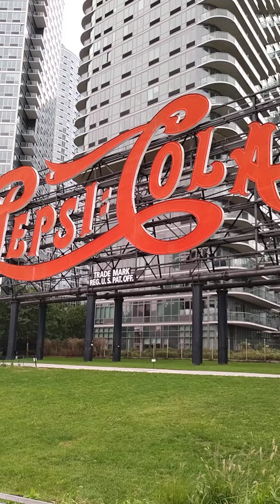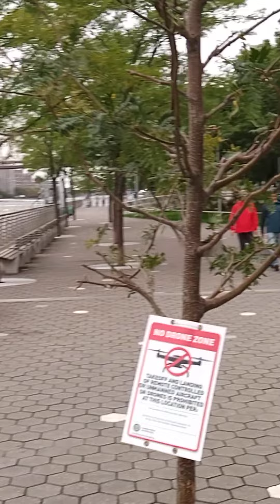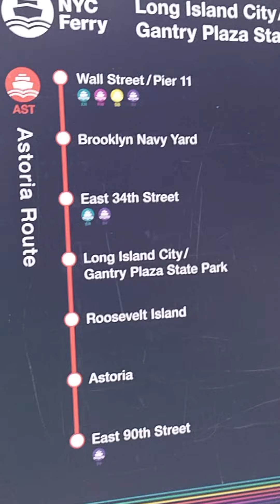Long Island City New York , river panoorin ang lugar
REALITY & TRUTH